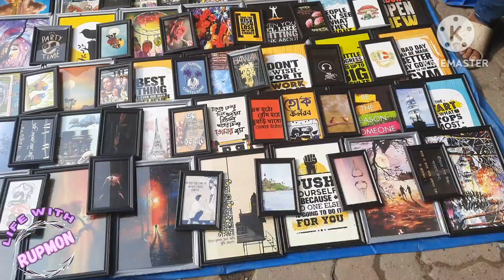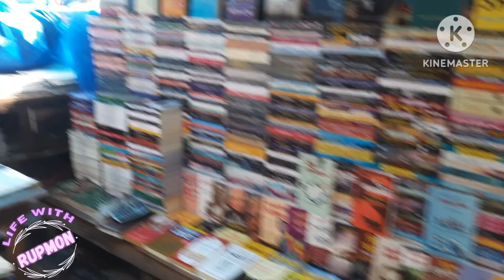নিউ মার্কেট গাউছিয়া শপিং ব্লগ | jannatul rumpa|দুই বোন ইচ্ছেমতো শপিং করলাম|Dhaka new market gausia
life style vlog,  bangla vlog,  life with RupMon, tour vlog, travel vlog, vlog, new market, gsusea,